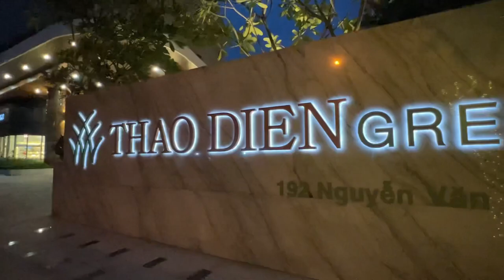Thảo Điền Green - Tóm tắt dự án Vũ Đức Duy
Một cái mẹo để nhớ các dữ kiện liên quan Thảo Điền Green Quận 2 dành cho người mới tìm hiểu

Video nhằm giúp cho những bạn nào lần đầu tiên tiếp cận đến dự án, mà mong muốn Nắm bắt nhanh trong vòng một phút thì xem video này￼

Video trả lời cho ba câu hỏi:
 1. Thảo Điền Green Đã hoàn thành chưa ?
 2. Đã có dân ở chưa ?
 3. Quy mô Thảo Điền Green có những gì ?

Cảm ơn các bạn - Vũ Đức Duy